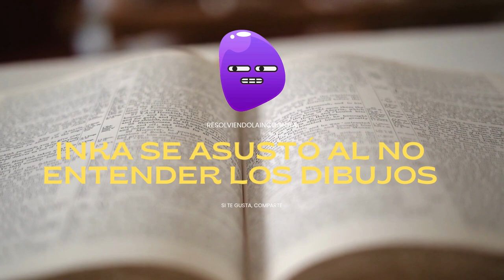Cuando Jesucristo decapitó a la Madre Tierra